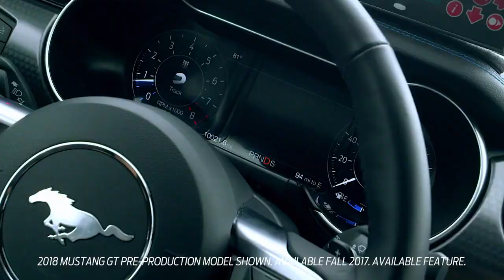2018 Ford Mustang GT Commercial feat. Chef Hiroyuki Terada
Ford Motor Company took notice of how fast Master Sushi Chef Hiroyuki Terada slices a cucumber, so when they contacted us to be included in their "Amazing Things You Can Do In Under 4 Seconds" 2018 Ford Mustang GT commercial, we said HELL YES!

Huge thanks to the advertising team that put this all together.